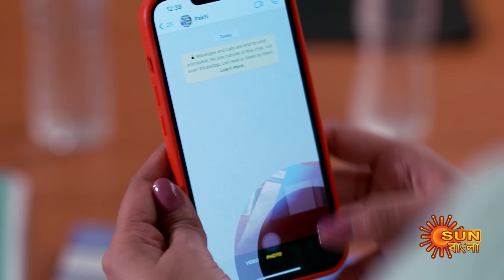Badal Sesher Pakhi - Best Scene |04 Feb 2024 | Full Ep FREE on SUN NXT | Sun Bangla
"Watch the Best scene of the Bengali serial "Badal Sesher Pakhi" which airs on Sun Bangla TV.